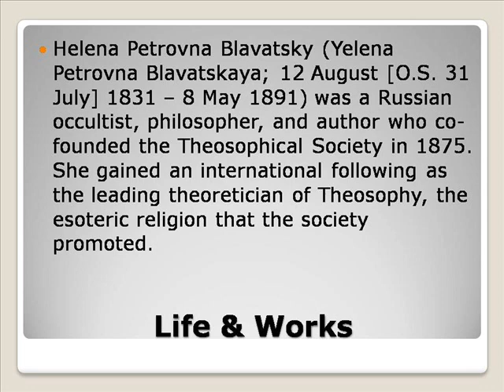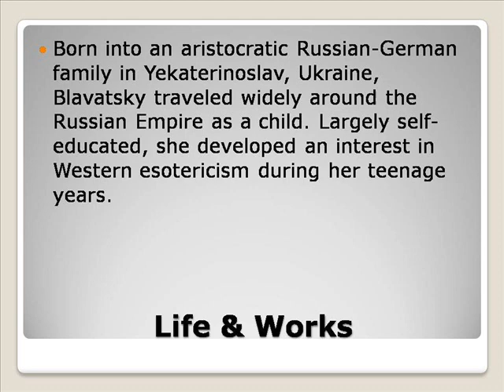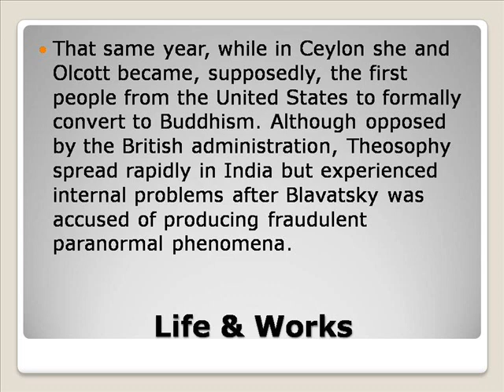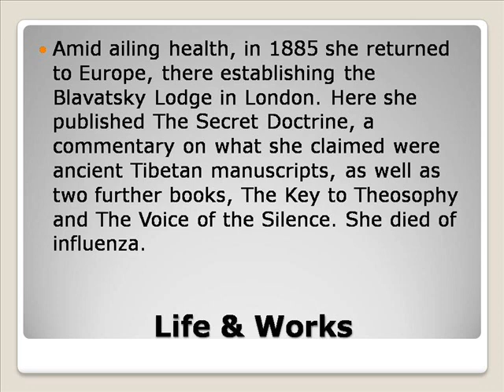Helena Petrovna Blavatsky Life & Works